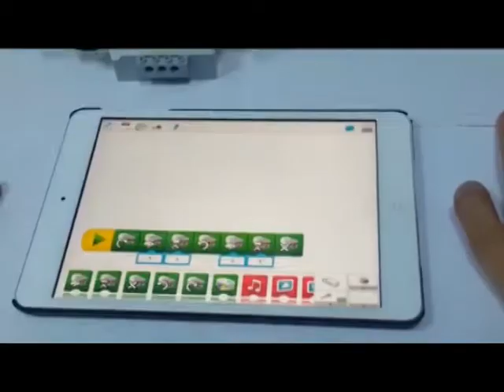12 Basic 2 moveable bridge working